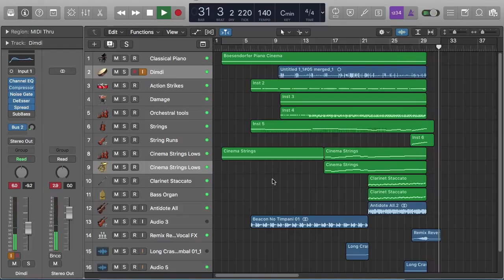Dark Orchestral Theme | Composed By Darshan